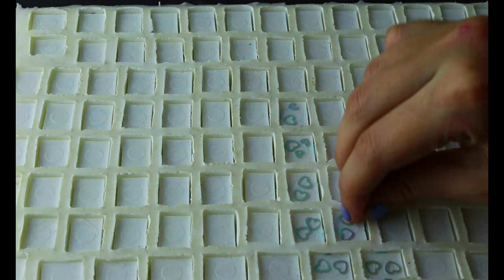The Adventure of Half Pan Watercolors - How to make watercolor paint?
Among the art paint production works, the part that takes my time the most is the preparation of watercolor colors, the production of empty pans and the filling of colors into the pans. In this video, I tried to show the process of casting into empty pan molds, sanding the pans, mixing the colors, and at the last stage, how the resulting colors appear on white and black watercolor paper.

Watercolors in this video:
-300 Pcs Mini Pan Handmade Watercolor Palette
-Watercolor Grab Bag Mix Pan and Random Color
- Watercolor Art Paints Half Pan

Music used in the video:
Road in the forest-Music by Olexy from Pixabay
Nature Calls-Music by Olexy from Pixabay
Acoustic Motivation-Music by Yrii Semchyshyn from Pixabay
Forest Lullaby-Music by Oleksii Kaplunskyi from Pixabay
İnside You-Music by Vitaliy Levkin from Pixabay
Summer Walk-Music by Olexy from Pixabay